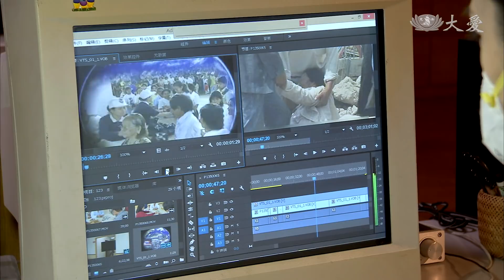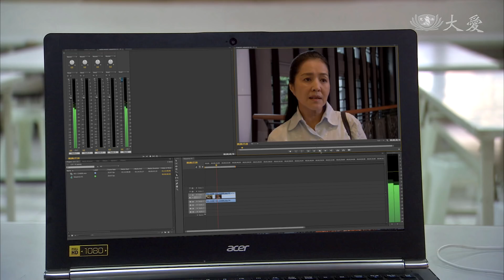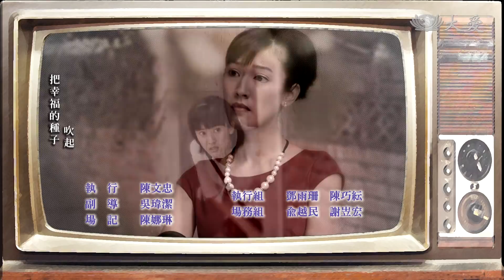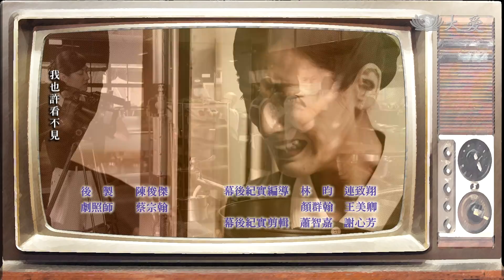[阿英的成長日記] - 第31集 / A-ying's Adventures in Life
SARS期間，阿英和宜龍分配到拍攝志工送餐給居家隔離的患者，隔離的患者收到慈濟送來的餐盒，非常感動及感恩。好不容易SARS終於被消滅了，家裡的喜事接二連三，一則是宗翰受證加入慈誠隊，而珮雯也到大愛台上班，但是，阿英的疑心病在此時又發作了，她偷看了宜龍的手機，宜龍揚言要和阿英離婚，阿英只好往花蓮精舍去聽師父說佛法講道理。

(15860031)